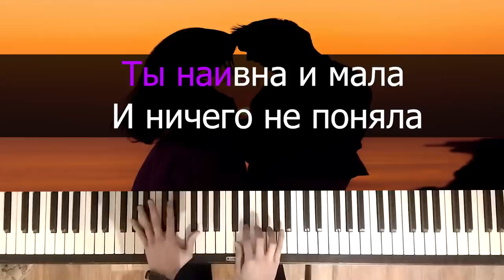ARSLAN - НЕ ВЛЮБЛЯЙСЯ (Лучшие каверы на песню)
Подборка лучших каверов на песню невлюбляйся 1 часть

Arslan (Арслан) - Раиль Арсланов, автор канала "Хижина музыканта"

               Bm        A                     G    G
Не влюбляйся. Я не твой герой
Будет больно. Не тревожь покой!
Ты скучаешь, так же, как и я
             Em            F#m             Bm Bm
Снова плачешь. Не твоя вина!